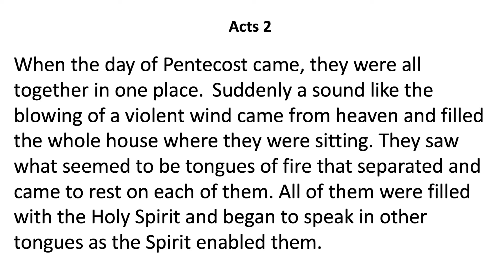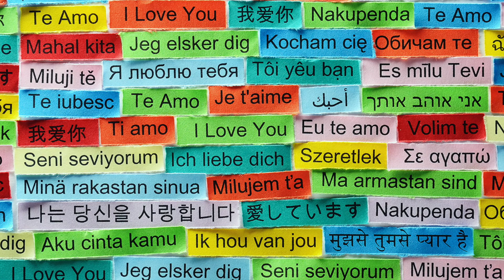3-7 -21 worship